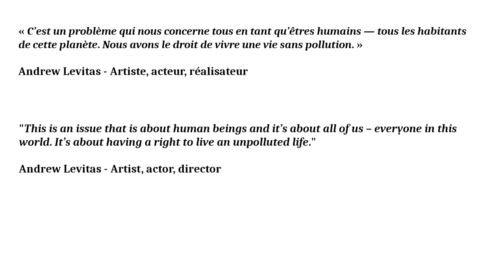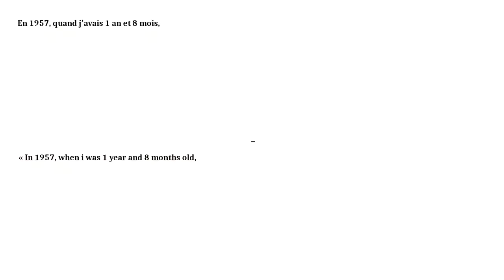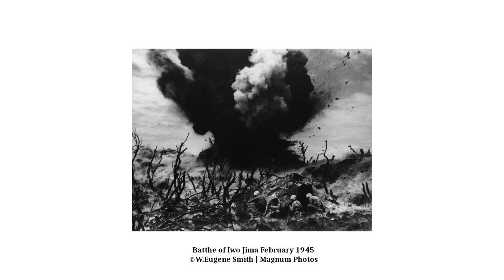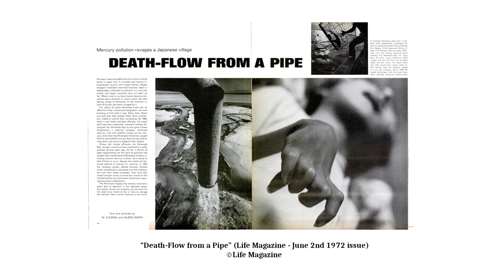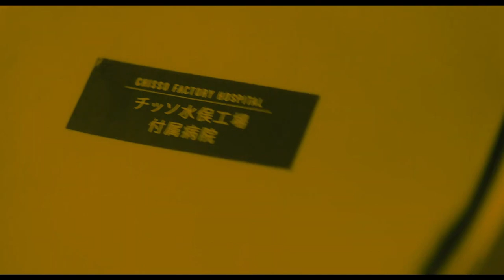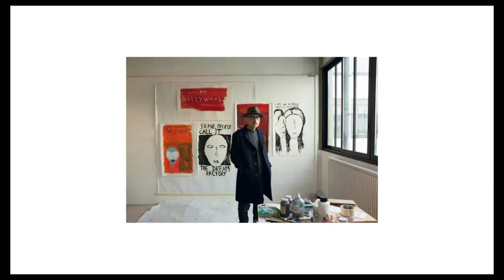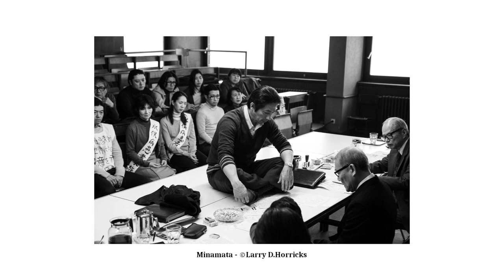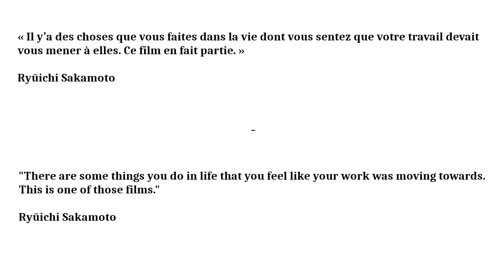Minamata : Une catastrophe écologique vue à travers le prisme de l'art | Bokeh Bol Soupe #5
Pour ce nouvel épisode, direction le Japon en passant par les États-Unis pour explorer les coulisses de Minamata, un film sorti en 2020, réalisé par Andrew Levitas. Dans ce long métrage inspiré de faits réels, nous suivons le photojournaliste W.Eugene Smith (Johnny Depp) alors qu’il se rend avec sa compagne Aileen M.Smith (Minami Bages) en 1971 au Japon, dans la ville de Minamata, pour y documenter les répercussions d’un des pires cas de pollutions industrielles de l’archipel. Nous aborderons également la cinématographie, la photographie de plateau et la musique du film en plus de revenir sur les événements dont il est inspiré.

Chapitres

00:00 Citations
00:39 Introduction
01:12 Synopsis
01:33 La ville de Minamata et l'usine de Chisso
02:14 Citation de Masami Ogata
03:13 La maladie de Minamata
03:30 Des hommes et des chats malades
04:06 Chisso met fin à sa pollution de la baie de Minamata
04:17 W.Eugene Smith : un photojournaliste de renom
06:20 Takeshi Ishikawa : photographie les Smith et Minamata
06:35 Shisei Kuwabara : photographies de Minamata
07:08 Minamata : de l'article au livre
07:36 Minamata - le film : une sortie mouvementée
08:43 Minamata -  le film : avis expresse
09:28 Minamata -  le film : la contribution d'Aileen Mioko Smith
09:55 Minamata -  le film : Andrew Levitas, un réalisateur au regard d'artiste
10:13 Minamata -  le film : Benoit Delhomme, une cinémathographie haute en couleur
11:44 Minamata -  le film : Larry D.Horricks, des photos de plateau de haut niveau
12:54 Minamata -  le film : Un casting engagé
13:56 Minamata -  le film : Ryuichi Sakamoto, un maestro pour la B.O
16:14 Espoir pour un monde meilleur : la convention de Minamata (2013)
16;42 La lutte continue
17:02 Un dernier mot sur le film
17:31 See you on the next episode

Sur la maladie de Minamata et la pollution au mercure:
Japon : retour sur la catastrophe écologique de Minamata /
Japan rediscovers Minamata ecological disaster

Sur le film :
Larry Horricks Photographer on Minamata. A film about the people of Minamata and W. Eugene Smith